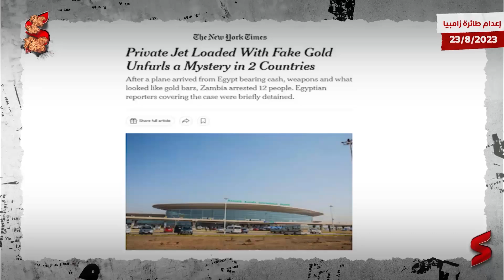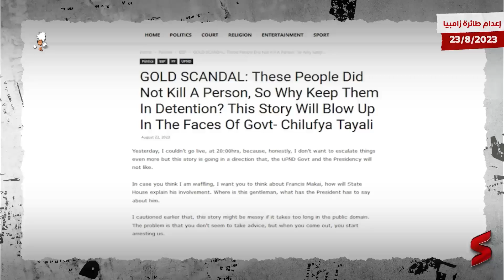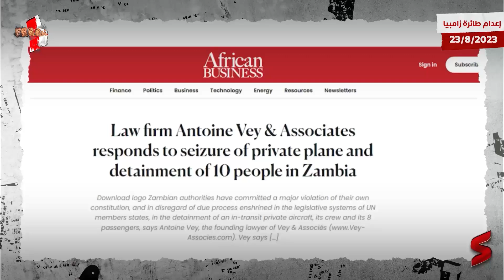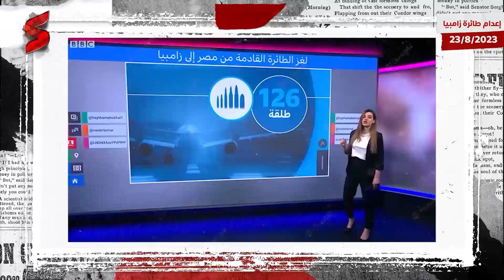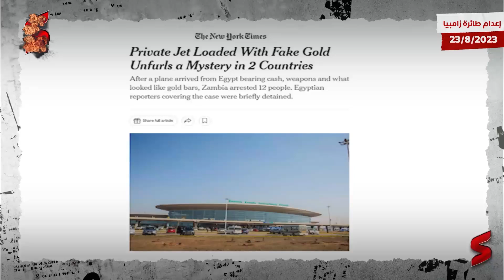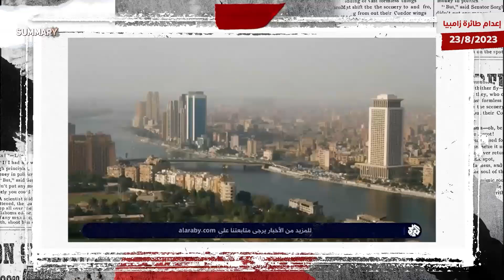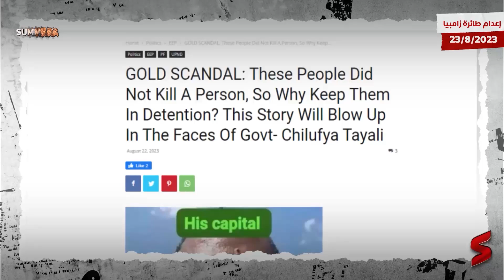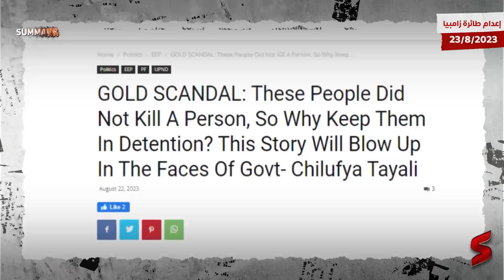طائرة زامبيا | بدء محاكمة المتهمين المصريين في زامبيا والكشف عن صلة المخابرات المصرية بالطائرة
احجز وحدتك الان بمقدم 10% و اقساط تصل الي 10 سنوات متساوية بدون فوائد
اتصل علي 15701

حلقة "إعدام طائرة زامبيا" تشاهدونها الآن علي قناة Summary

جديد الأخبار المتعلقة بطائرة زامبيا تقدمه هذه الحلقة من قناة سمري.

كانت السلطات الزامبية قد قالت في بيان إن طائرة هبطت إليها قادمة من مصر تبين بعد تفتيشها أنها محملة بمبلغ يفوق الخمسة ملايين دولار أمريكي، إضافة إلى ما يفوق الكيلوجرام من السبائك الذهبية والأسلحة وما وصفتها بالمواد الخطرة. ثم عادت في تقرير متلفز وقالت إن المعامل الحكومية في البلد الأفريقي اكتشفت زيف السبائك الذهبية واحتوائها على خليط من معادن النحاس والزنك والنيكل والقصدير وغيرها. ثم بعد أيام، أصدرت زامبيا بيانًا جديدًا يضم 5 أسماء من أصل 6 لمصريين كانوا على متن الطائرة. واليوم تم تسريب وثيقة جديدة من الحكومة الزامبية في لوساكا يشير إلى الاسم السادس لمواطنة مصرية كانت على متن الطائرة.

من جهة أخرى، تستعين الحلقة بالإعلام الزامبي لكشف معلومات جديدة عن حادث الطائرة. حيث قال موقع زامبيان أوبزرفر إن طائرة كانت متواجدة في مطار لوساكا وقت وجود الطائرة القادمة من مصر. فيما طالبت مواقع حقوقية في زامبيا بالإفراج عن المحتجزين العشرة في الطائرة بحجة المعاملة غير الآدمية لهم، إضافة إلى مخالفة السلطات الأمنية الزامبية لميثاق الأمم المتحدة وتفتيش الطائرة.

أخيرًا، تشير الحلقة إلى المخالفات المتعددة التي وقعت فيها السلطات الزامبية بخصوص الطائرة الزامبية والتي قد تؤدي إلى إغلاق القضية بالكامل والإفراج عن المحتجزين. وأولى هذه المخالفات تفتيش الطائرة نفسها رغم عدم جواز تفتيشها بموجب القانون الدولي للطائرات الترانزيت. وثانيا احتجاز الأفراد الذين كانوا على متن الطائرة لمدة تتجاوز الحد القانوني المعمول به في القانون الزامبي. وآخر هذه المخالفات قبوت زيف السبائك الذهبية التي تم العثور عليها فوق الطائرة.

ما هو جديد الحادثة المصرية المتعلقة بـ طائرة زامبيا  الطائرة المصادرة في زامبيا ؟ هذذا ما سنناقشه في حلقة "إعدام طائرة زامبيا" من قناة summary شاهد لتعرف القصة من الأول

تابـعونا .. طائرة زامبيا | بدء محاكمة المتهمين المصريين في زامبيا والكشف عن صلة المخابرات المصرية بالطائرة